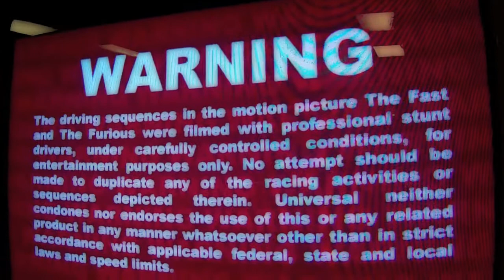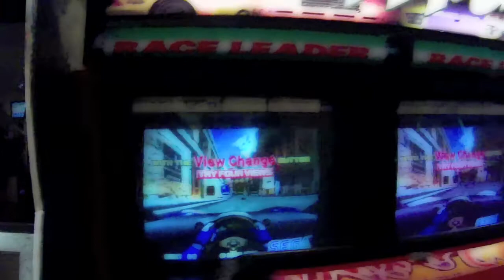Albuquerque Indoor Karting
Keiths vs Buffetts @ Albuquerque Indoor Karting. Karts were way  fast. Brad cut me off and Amy T-Boned me... Im calling major BS!